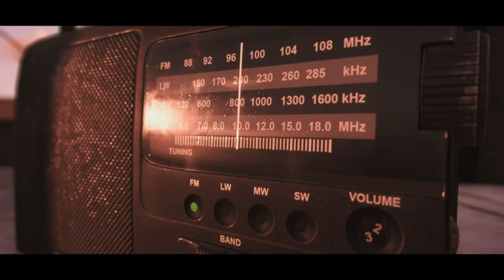Starsand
Starsand is an Action Adventure game, developed and published by Tunnel Vision Studio, scheduled to be released in 2021.
Starsand is a mystic survival game set among the dunes of an arcane desert. An open-world full of danger, vast environments and mysterious happenings await you! Explore, hunt, craft, build – and SURVIVE.